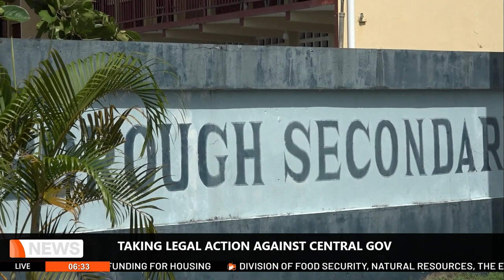TAKING LEGAL ACTION AGAINST CENTRAL GOV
Chief Secretary Farley Augustine is aiming to take legal action against the central government for money owed. This was part of a motion presented in the Assembly Legislature today as the reprioritization of the THA’s budget was discussed. Reporter Kandace Jackson has the details about today’s motion in this story.